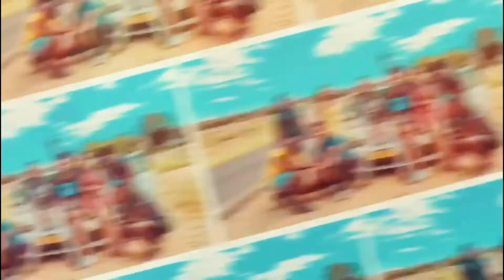StoryTime || How I Fumbled Myself a Real One || Namibian YouTuber